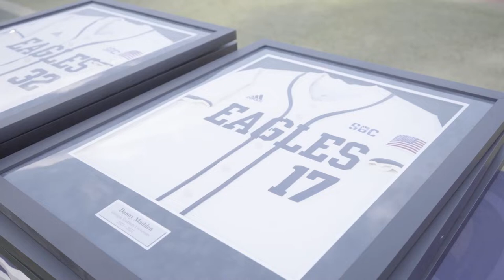Georgia Southern Baseball 2022 Senior Day